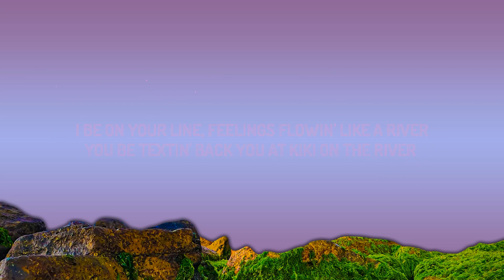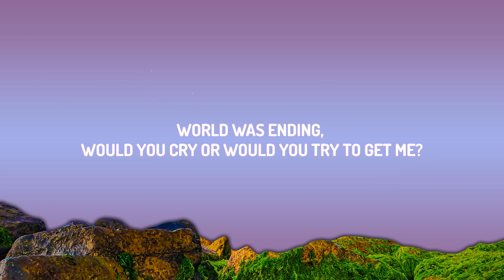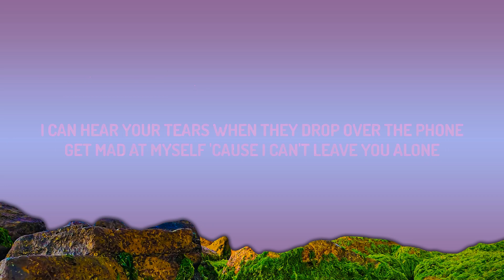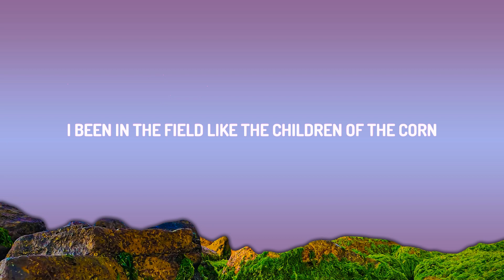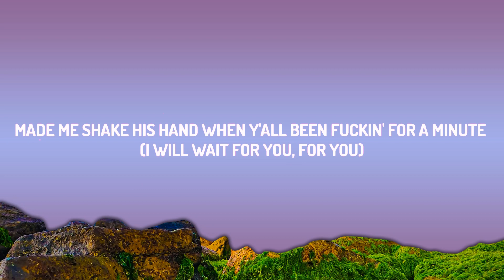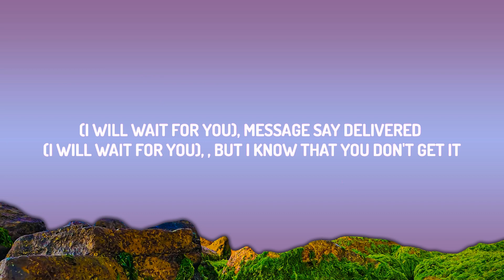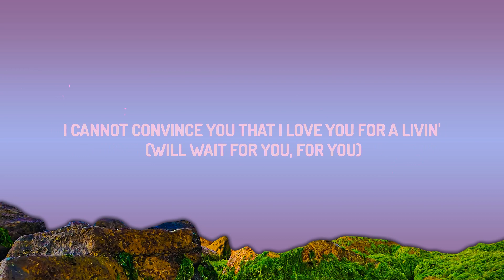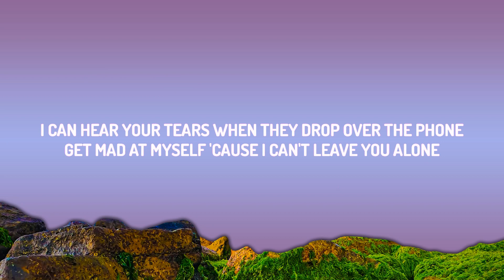Future - WAIT FOR U (Lyrics) ft. Drake, Tems | Lyric / Letra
Future - WAIT FOR U ft. Drake, Tems

I cannot convince you that I yêu you for a livin' (Will wait for you, for you)

Go